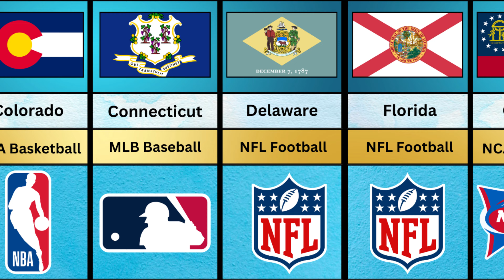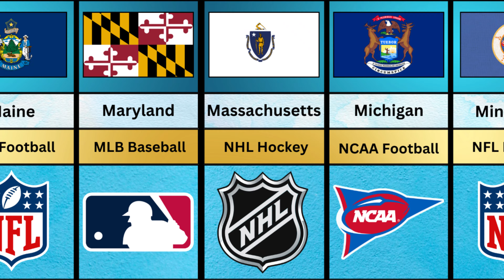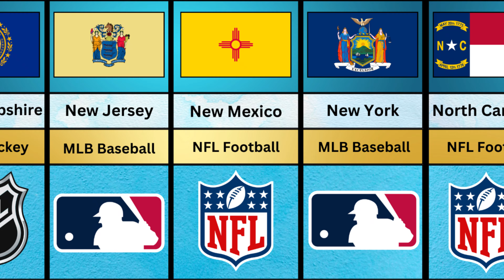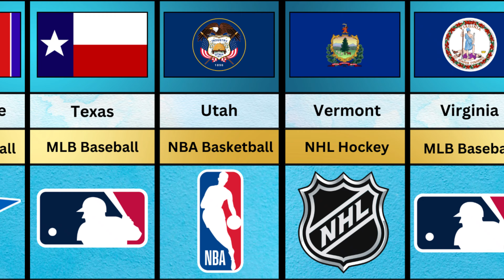Most Popular Sport in Each US State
Today we have prepared a comparison of "Most Popular Sport in Each US State in 2024". Sports are an integral part of human culture, encompassing many physical activities involving skill, strategy, and competition. The United States is home to some of the most popular and well-known sports in the world, including football, baseball, basketball, and soccer. These sports have not only captured the hearts of millions of Americans but also have a global following. The source of this data is World Population Review.

50 People Pick The Most Popular Sport In Their Home State | Culturally Speaking
The 10 Most Popular Sports in the United States
The Most Popular Sport in All 50 States
Top 10 most popular sports 2021 In USA
Most Popular Sport By State
Most Popular Sport In USA
Top 10 Most Popular Sports In The World 2024
The Most Popular Sports in Each US State
The Favorite Sports of the 50 States
The Most Watched Sports in America by State
Major League Baseball (MLB) Favorites
National Basketball Association (NBA) Basketball Preferences
National Hockey League (NHL) Hockey Enthusiasm
College Basketball Favorites
NFL Football Dominance
Unique Sporting Events Across States
Most Popular High School Sports in Each State
The Most Exciting Sporting Event in Every State
Sports in America: A State-by-State Analysis
The Diverse Sports Preferences of the United States
The Most Popular Sports in Each US Region
The Impact of Professional Sports on State Identity
The Evolution of Sports Popularity in the US
The Role of College Sports in State Culture
The Economic Impact of Sports in the US
The Most Popular Sports in Each US City
The Most Popular Sports in Each US County